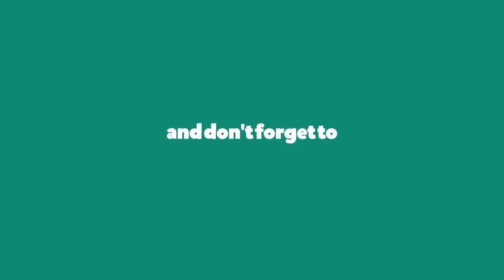Kurang dari 5 Menit, Berikut Cara Mudah Memotong Botol Kaca untuk Membuat soliter ikan cupang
Berikut ini tutorial yang mungkin Anda bisa lakukan untuk memotong botol kaca tersebut.

Langkah pertama, Anda siapkan botol kaca, tang, kawat, korek api (gas) atau lilin, dan air dalam ember.

Bila sudah siap, mari lihat langkah-langkahnya yang dilansir dari youtube channel desti aone

1. Lilit botol dengan kawat
Lilit kawat secara melingkar pada botol kaca dengan tang.

Lilit beberapa kali, mungkin sekitar 3 kali putaran pada botol.

2. Bakar kawat
Bakar kawat yang sudah Anda lilitkan secara melingkar pada botol tadi.
Gunakan korek api gas atau lilin, pastikan pembakaran cukup panas agar hasil potongan rapi.
Ratakan api secara menyeluruh pada kawat.
3. Celupkan ke dalam air
Setelah sudah dirasa cukup panas, celupkan botol ke dalam air.
Maka botol akan terpotong oleh kawat tadi.
4. Asah bekas potongan
Hati-hati dengan bekas potongan botol kaca karena sangat tajam. Asah dengan batu asah agar tidak tajam, asah secara merata.
5. Siapkan ikan cupang
Anda dapat menaruh ikan cupang favorit Anda.
Selamat mencoba!